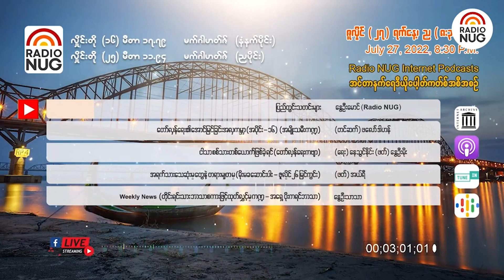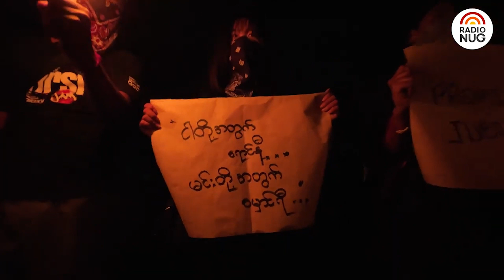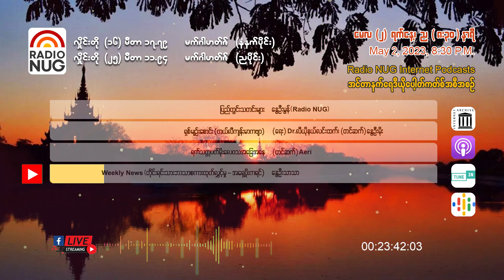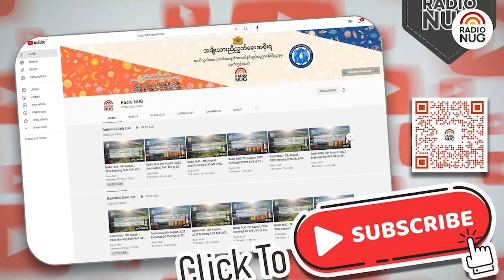Radio NUG - 2nd May, 2023 Evening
8:30 PM LIVE @ 25 Meter Band, 11.94 MHz

📌 ပြည်တွင်းသတင်းများ - နွေဦးမွန် (Radio NUG) (08:05)
📌 "ရှစ် မျဉ်းစောင်း" (တယ်လီကျန်းမာကဗျာ) - (ရေး) Dr. လီယိုနယ်လင်းထက်၊ (ဖတ်) နွေဦးမိုး (03:50)
📌 ရက်သတ္တပတ်မိုးလေဝသအခြေအနေ - (ဖတ်) Aeri (06:13)
📌 Weekly News (တိုင်းရင်းသားဘာသာစကားထုတ်လွှင့်မှု၊ အရှေ့ပိုးကရင်) - နွေဦးသာသာ (06:07)

Podcast Channels-
(GOOGLE)